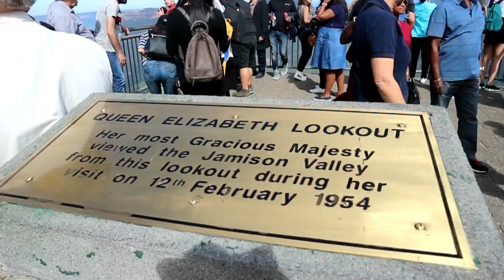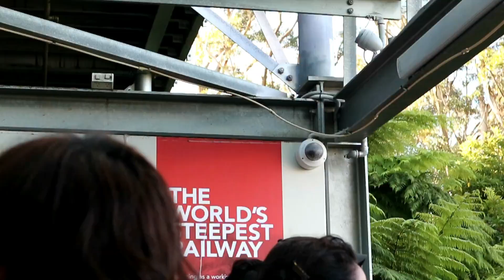Filipina First time in Scenic world Blue Mountain + Sigaw pa more